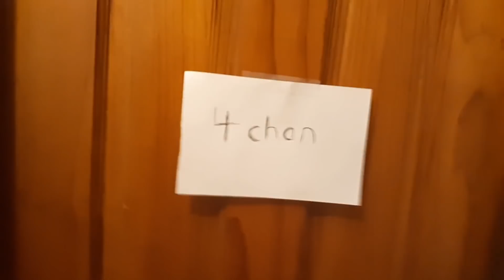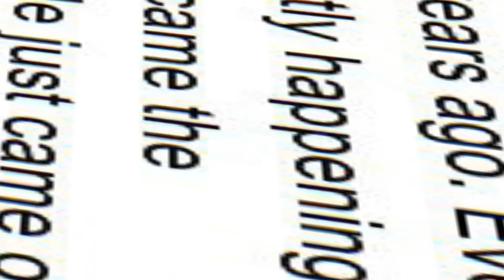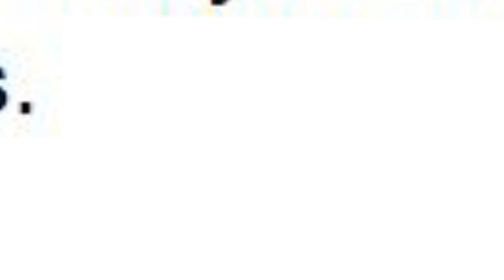REAL Smash Ultimate DLC LEAK! JOKER RENDER + SMASH DIRECT LEAKED! (APRIL FOOLS 2019)